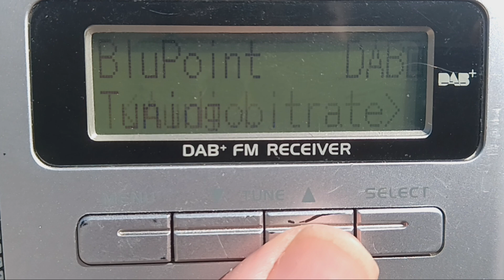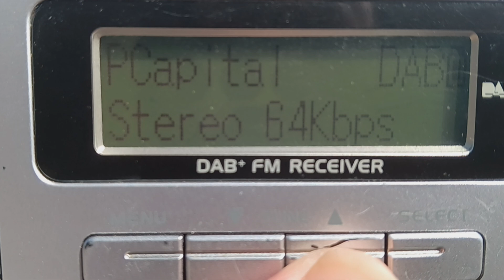26/08/24. Tasa de transmisiones del 9A DABLazio (Desde el Puig de Randa)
En este vídeo podemos ver la tasa de transmisión del mux 9A DABLazio, en el que hay doce estaciones.